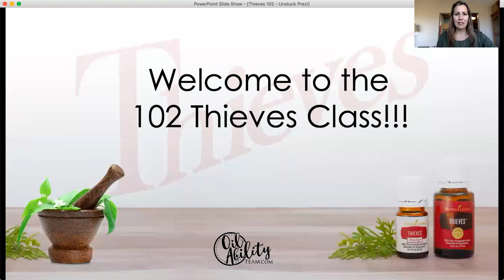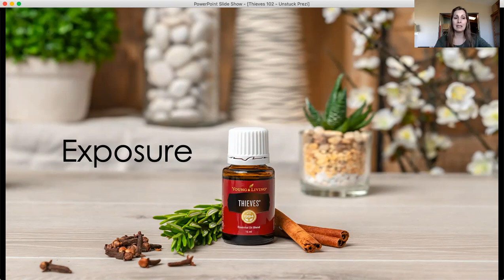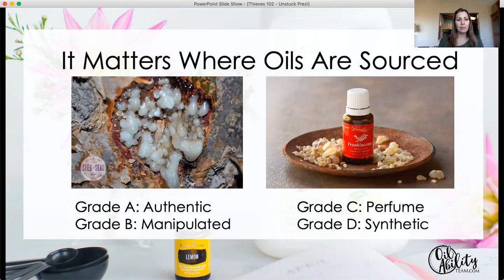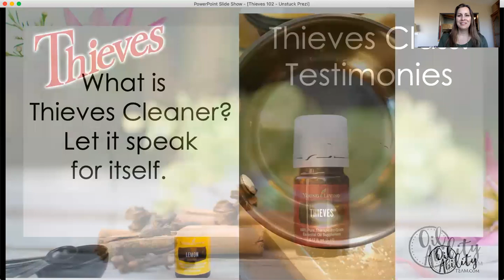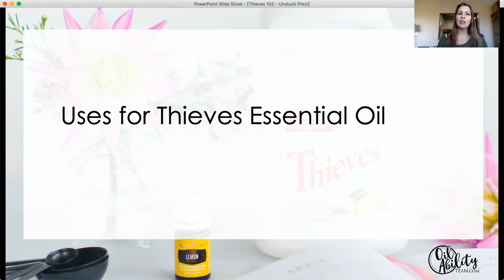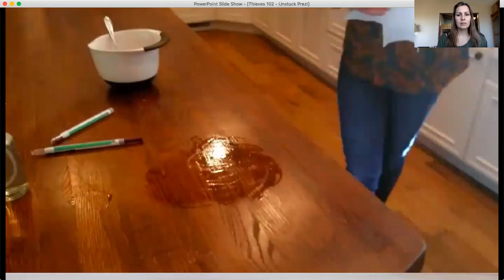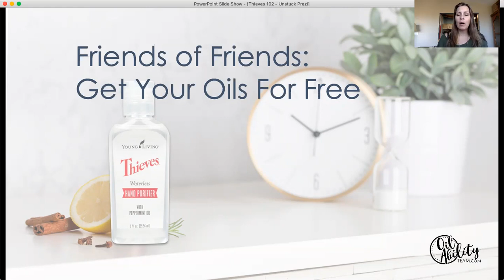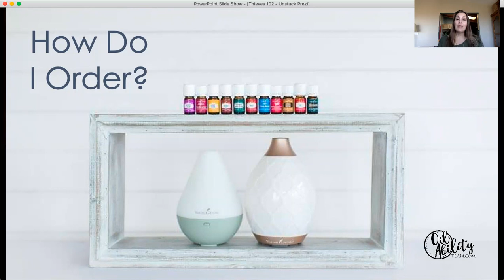Thieves - The Power of Plants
Detoxing your home from harsh chemicals and replacing them with essential oils and essential oil infused products can be simple and cost effective.  Come alongside me for your journey to health and wellness.